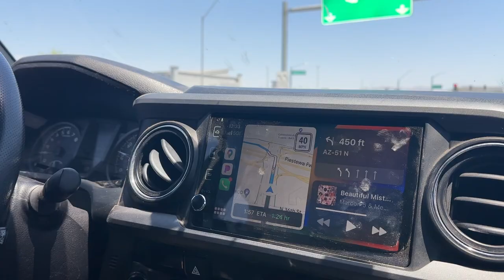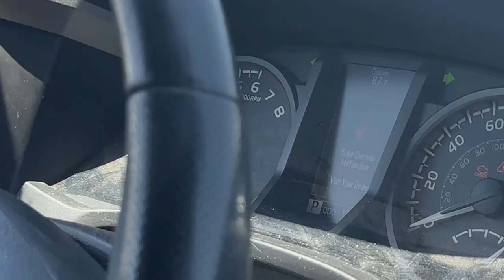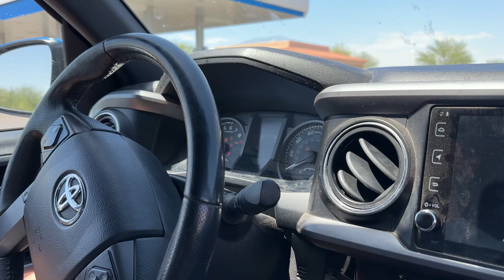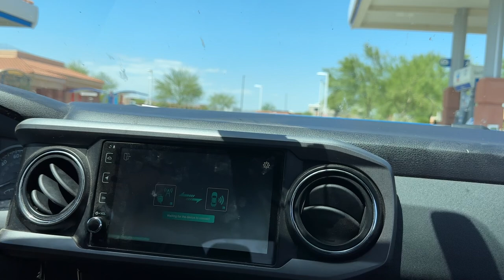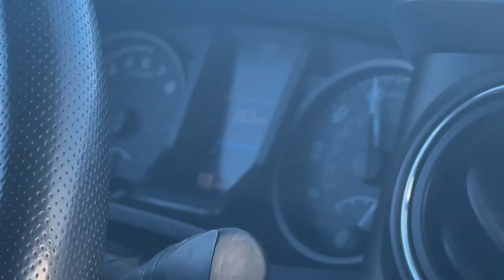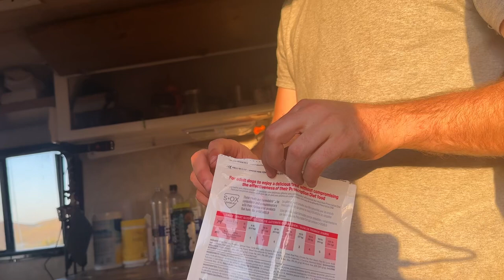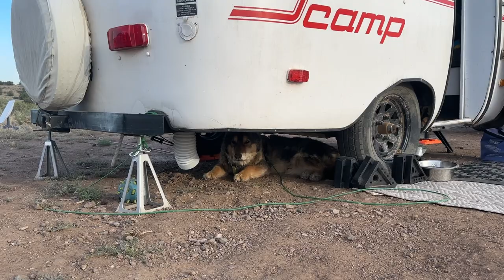Tacoma vs Mouse: Who Wins? // Toyota Field Repair // Off-grid 13ft Scamp Travel Trailer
Marshall makes his way to Arizona🏜️, but things do not go as planned. Mice are notorious for chewing the camshaft sensor in Toyota, and the Tacoma🛻 was not spared. Nearly left stranded on I-17, Marshall performs truck surgery in a parking lot. Won’t lie…it was impressive. 🤔

Take a look to see what happens and I’ll also give you a heads up to what I’ve been doing and what the plan is for the next bit. 🤗

Happy watching!! 💚

We greatly appreciate you!

Shoutout to @FabRats for entertaining Marshall so I don’t have to 😆
Content of this Video:
00:00 - Intro // Let Me Catch You Up
00:52 - Tacoma 0 :: Mouse 1
03:52 - Brake Override Malfunction Error
05:36 - Parking Lot Toyota Surgery
08:40 - A Literal Field Repair
15:25 - Sam 0 :: UTI 1
18:30 - Drive Back to Kentucky
19:48 - Outro // Going Forward

Camshaft Senor Marshall Bought to Replace Chewed One
NEBO Redline 6K 6000-Lumen LED Flashlight
OM Coffee Latte Blend
Outdoor Fridge
Renogy Briefcase Solar Panels
Renogy Roof Solar Panel
Trailer Stabilizer Jacks
USB Fans
USB Lighters

Artist: Gamma Skies and Mindme